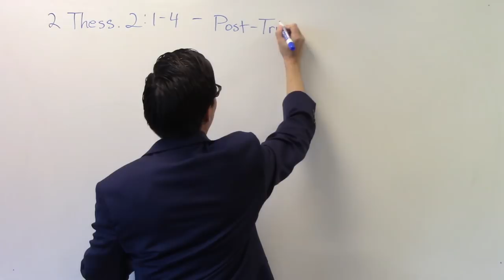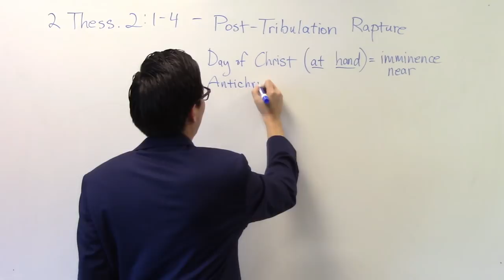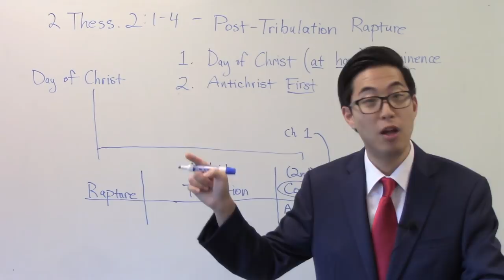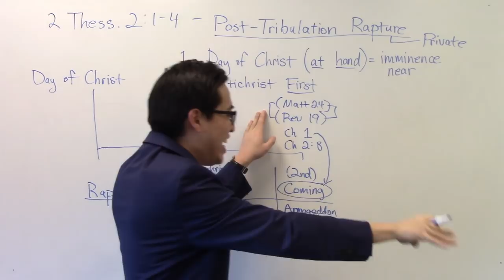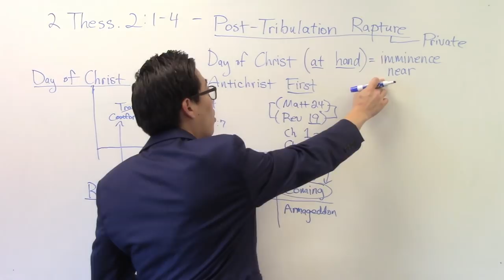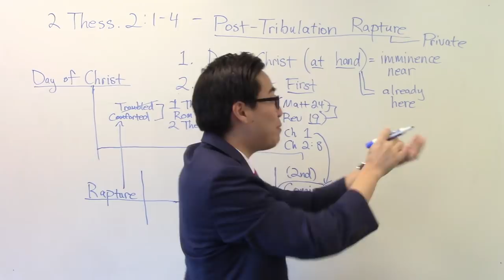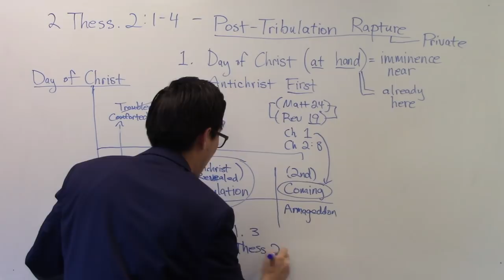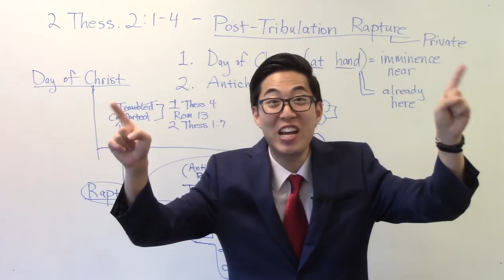MOST INTENSE VIDEO on 2 Thess. 2 Post Trib Rapture - Dr. Gene Kim